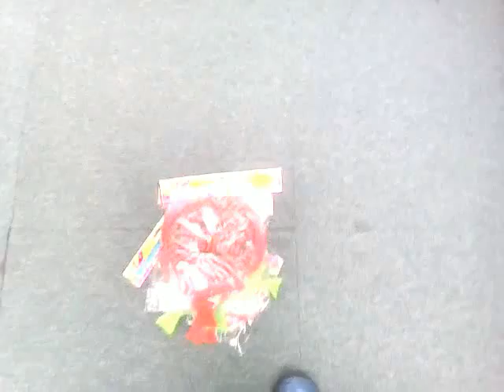Jumping on a tower of whoopee cushions in slow motion!